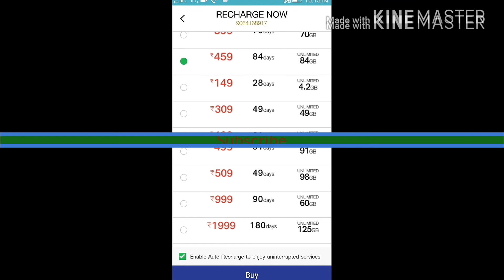Jio Dhan Dhana Dhan Diwali Offer A to Z Unlimited Recharge Plan by Sabuj ji Technical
Jio Dhan Dhana Dhan Diwali offer Unlimited coll 1 GB data one days  .  by Sabuj ji  Technical